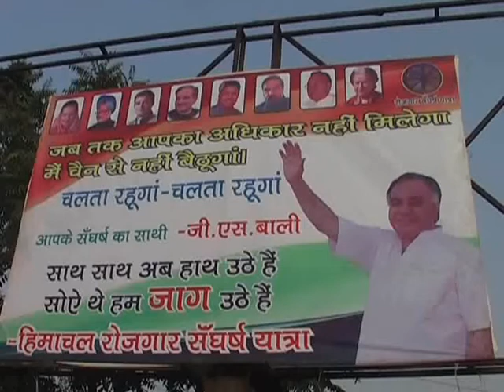G.S BALI in solan: himachal press 9857131325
बाली के समर्थकों    ने इस बारे में कहा कि हिमाचल में बेरोजगार युवाओं की संख्या दिन प्रतिदिन बढती ही जा रही है जिसके लिए जी ऍस बाली के द्वार रोज़गार रेल्ली निकाली जा रही थी परन्तु भाजपा युवा मोर्चा के युवाओं द्वारा रेल्ली को रोकने की कोशिश की गयी  उन्होंने अपने तेवर तल्ख करते हुए कहा कि अब यह यात्रा किसी के रोके से रुकने  वाली नहीं है और इस तरह के कदम अगर कोई उठाएगा तो उसे बक्शा नहीं जाएगा
  भाजयुमो के कार्यकर्ताओं  कहा कि जीएस बाली प्रदेश में घूमकर लोगों को गुमराह कर रहे हैं। कांग्रेस के पिछले कार्यकाल के दौरान केवल 3386 नौकरियां दी गई जबकि मौजूदा भाजपा सरकार के समय में अब तक 70 हजार नौकरियां दी जा चुकी हैं। हिमाचल की जनता बेवकूफ बन्ने वाली नहीं है और   कांग्रेस  नेता हिमाचल की जनता को गुमराह कर बाजपा के मिशन को कामयाब होने से नहीं रोक सकता

कांग्रेस के विधायक जीएस बाली की रोजगार संघर्ष यात्रा के दौरान सोलन में कांग्रेस और भारतीय जनता युवा मोर्चा के कार्यकर्ता भिड़ गए। दोनों पक्षों के बीच मारपीट हुई। बाली करीब 300 लोगों के काफिले के साथ मालरोड पहुंचे तो आईटीआई गेट पर युवा मोर्चा के करीब तीन दर्जन कार्यकर्ताओं ने हाथों में काले झंडे दिखा कर बाली गो-बैक के नारे लगाए। हालांकि कांग्रेस कार्यकर्ताओं ने उन्हें खदेड़ दिया।

v/o 1  बाली शाम करीब साढ़े छह बजे काफिले के साथ सोलन मालरोड पहुंचे। पदयात्रा में बड़ी संख्या में लोगों को जमा कर बाली ने ताकत का एहसास करवाया। बाली की पदयात्रा में अधिकतर संख्या सोलन से बाहर के कार्यकर्ताओं की रही। पदयात्रा करीब छह बजे सपरून चौक पर पहुंचे। भाजयुमो कार्यकर्ता पहले से ही मालरोड पर आईटीआई गेट के पास खड़े थे। जैसे ही बाली का काफिला वहां पहुंचा युवा मोर्चा के कार्यकर्ता विरोध में काले झंडे लेकर नारेबाजी करने लगे। इस पर कांग्रेस कार्यकर्ता भड़क गए और दोनों गुट आपस में भिड़ गए। इस दौरान खूब लात-घूंसे चले और पुलिस ने बीच-बचाव कर दोनों पक्षों को अलग किया।